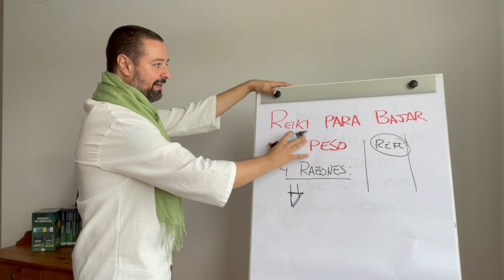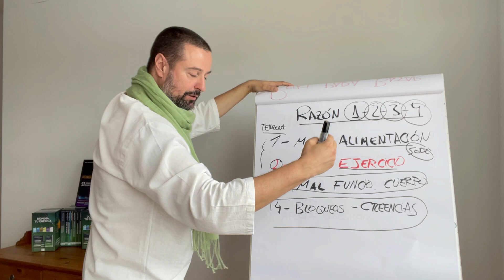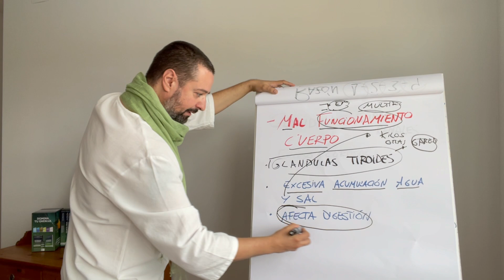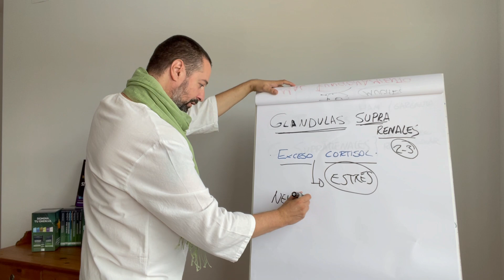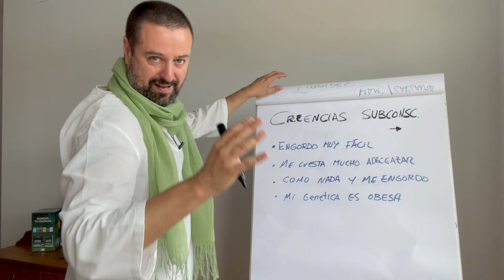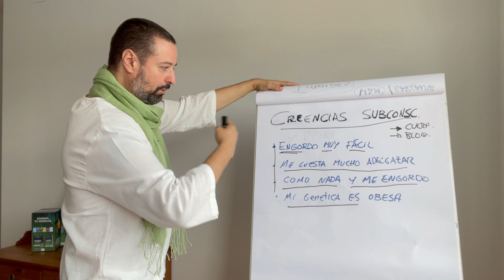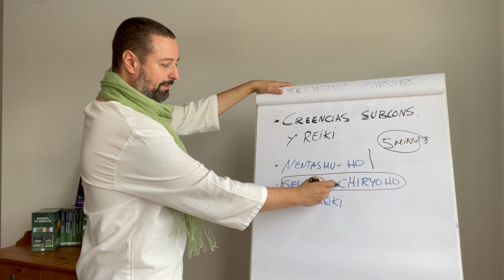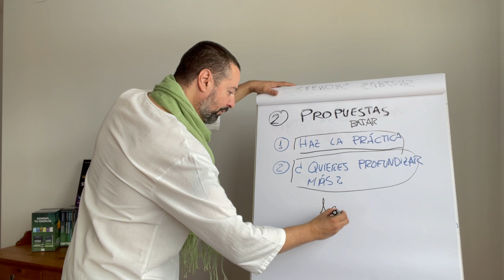ADELGAZAR CON REIKI ➡️ Reiki para Bajar de Peso ✅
Hoy te explico las 4 claves para adelgazar de manera saludable

PROFUNDIZA EN LA ESEÑANZAS DE REIKIENTUVIDA

El camino hacia la Paz Interior, Sanación energética y despertar espiritual

Enseñanzas Importantes que complementan la Formación

Si eres de los que vas a por TODAS, tenemos el MASTER DE REIKIENTUVIDA donde estás todas las formaciones incluidas

En definitiva, todo lo que necesitas saber de que es el reiki y para qué sirve el reiki, en estás clases de 10 minutos podrás conocer mejor al reiki master Javier Robas antes de apuntarte a sus cursos de reiki online.

1- La rigurosidad de la formación

2- La experiencia, entrega, forma de transmitir y pasión del maestro

3- El compromiso del alumno

ENTONCES...

1- La rigurosidad de la formación (GARANTIZADO)

2- La experiencia, entrega, forma de transmitir y pasión del maestro (GARANTIZADO)

3- El compromiso del alumno